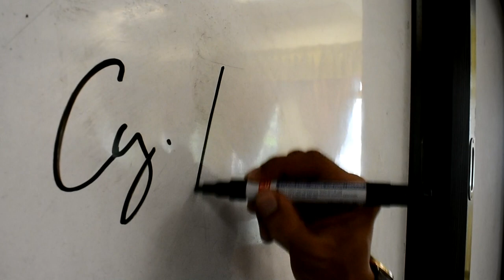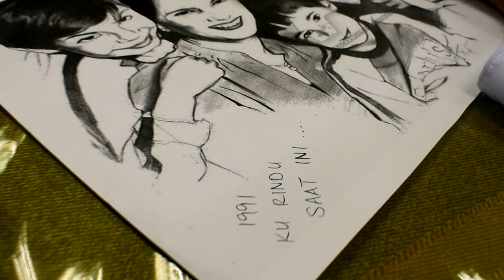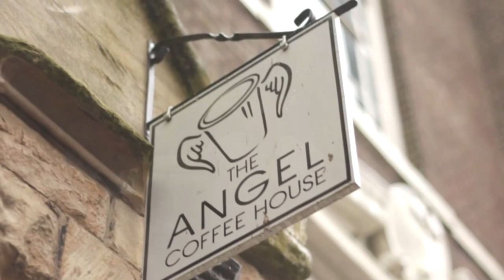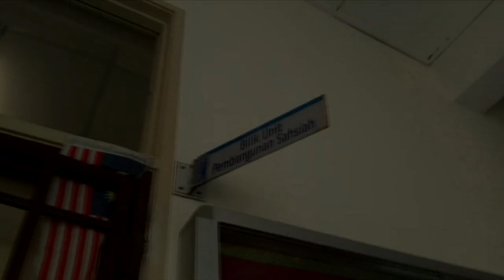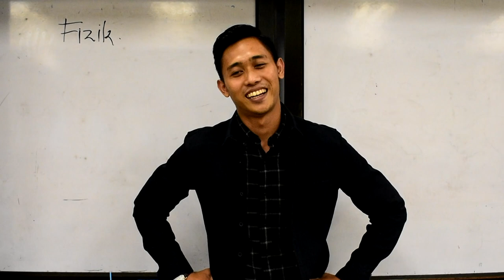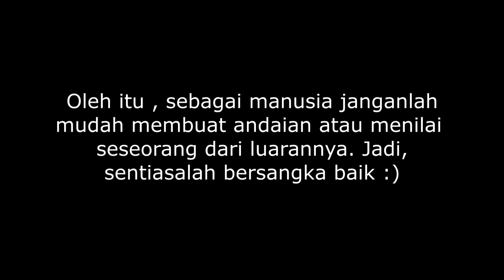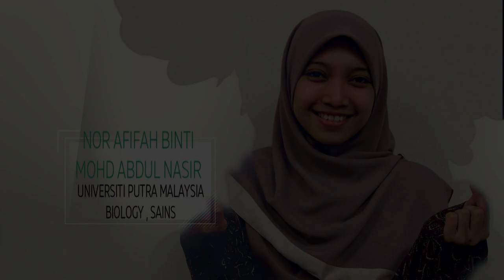IDENTITY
SHORT FILM DARI BARISAN GURU-GURU PRAKTIKAL SMK DATO' ABU BAKAR BAGINDA ( SMK DABB ) SEMPENA SAMBUTAN HARI GURU.